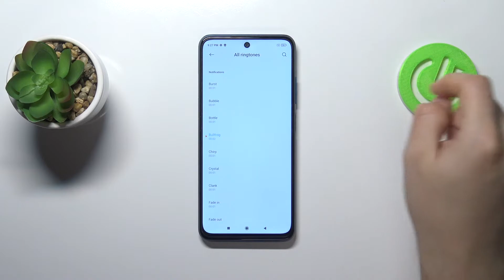POCO M3 Pro | полная НАСТРОЙКА и ПЕРСОНАЛИЗАЦИЯ уведомлений на POCO M3 Pro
Добро пожаловать на канал Hardreset info, пользователи POCO M3 Pro. Сейчас мы покажем вам как настроить уведомления на POCO M3 Pro. Если вы хотели бы выбрать другие параметры уведомлений на POCO M3 Pro, помогаем вам выключить или включить уведомления на экране блокировки POCO M3 Pro.

Как настроить уведомления на POCO M3 Pro? Как выключить уведомлений на POCO M3 Pro? Как отключить уведомления на POCO M3 Pro? Как отключить всплывающие уведомления на POCO M3 Pro? Где найти настройки уведомлений на POCO M3 Pro? Где на POCO M3 Pro найти параметры уведомлений на экране блокировки?